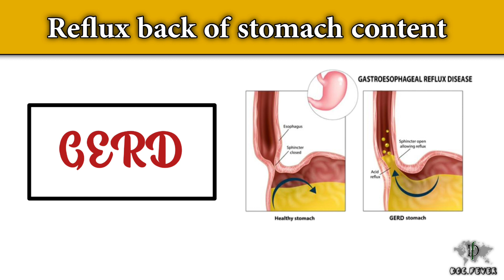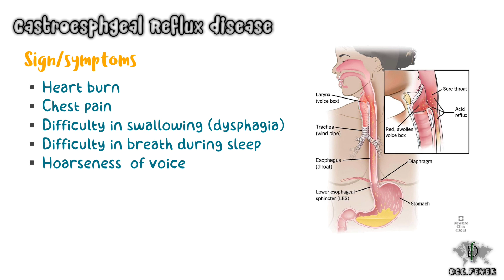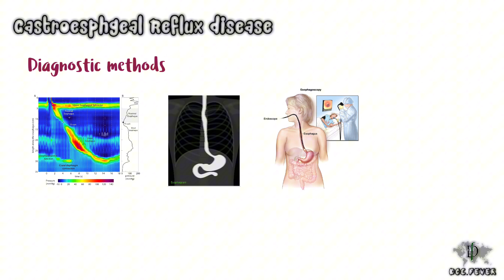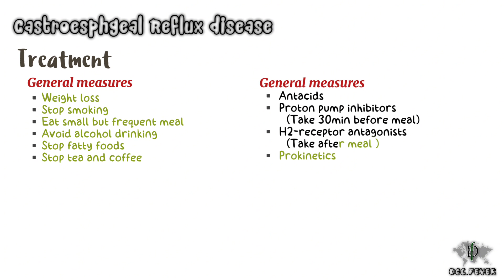Gastroesphgeal Reflux Disease | GERD | causes | pathogenesis | sign/symptoms|treatment | Surgery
Gastroesphgeal Reflux Disease
GERD
▪️ Pathogenesis
▪️ Risk factor
▪️ Causes
▪️ Sign/symptoms
▪️ Treatment
▪️ Surgery

Pngs
some pictures from Wikipedia and some from the cleveland clinic